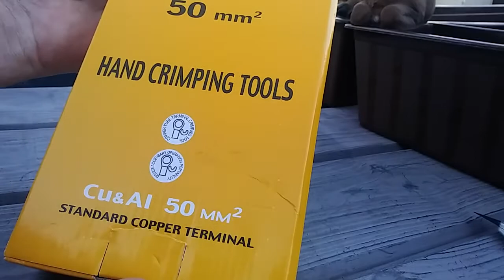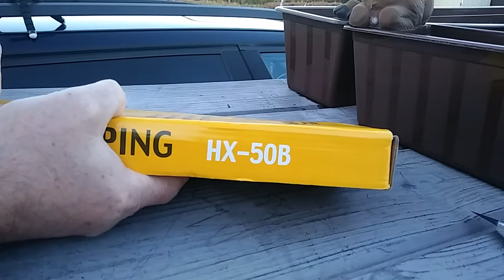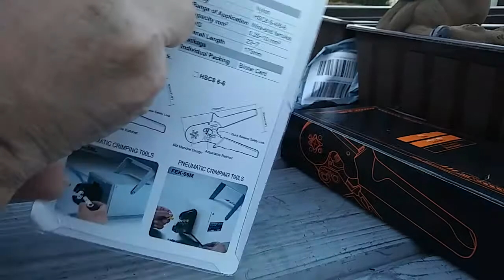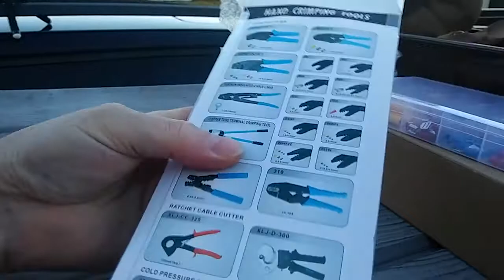Solaranlagen Werkzeug I Was brauche ich an Zubehör ? Inselsolaranlage I Balkonkraftwerk BKW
In den letzten Wochen, ach was..., Monaten !!
 ... habe ich mich intensiv mit Mini-Solar-Insel-Anlagen und Balkonkraftwerken BKW beschäftigt.
Da ich alles selbst machen wollte und noch will, brauche ich eine Menge an Werkzeug,
Kabel und anderes Material.
Es kommen bald täglich ein, zwei Pakete aus aller Herren Länder an. :)

*Diese Teile habe ich zum größten Teil benötigt:
*V2A M6 Selbstsichernde Muttern
*V2A M6 Hutmuttern
*Flanschmuttern M6 V2A
*Dachlatten 3x5cm
*Solar Module 335 Wp
*Aluminiumprofil 40x40L
*Solarbatterie 220Ah 12V
*Envertech EVT560 / WR
*Universalschraube 4,0x60
*Crimpzange Kabelschuhe
*Steckverbinder Flachstecker
*Crimpzange bis 50mm2
*Crimpzange Set
* Kabelschuhzange Ratsche

++ Hier findest du noch mehr Videos zum Solar-Thema...

Gerne darfst du mir ein LIKE da lassen.
Wenn du keine Videos mehr verpassen willst, Klicke auf "ABONIEREN" und aktiviere die Glocke. Danke